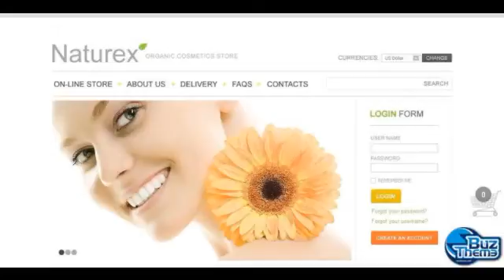Download Organic Cosmetics VirtueMart Template by Delta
VirtueMart Engine:
 2.0.2

VirtueMart Compatibility:
 2.0.2

Joomla! Engine:
 2.5.4

Joomla! Compatibility:
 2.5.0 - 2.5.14